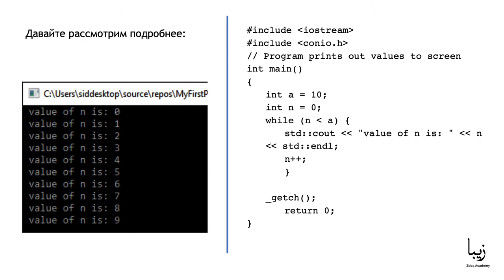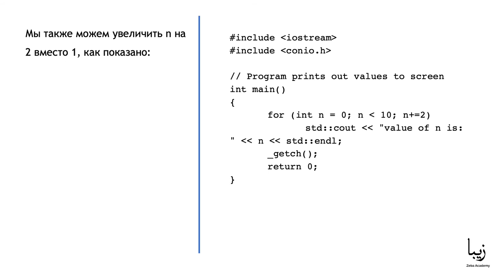Язык Программирования С++. Итерация